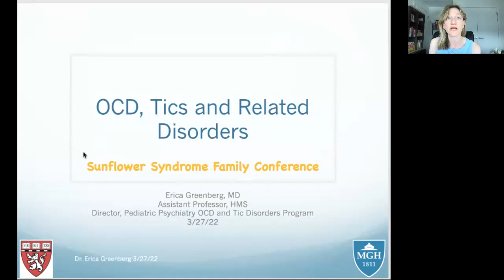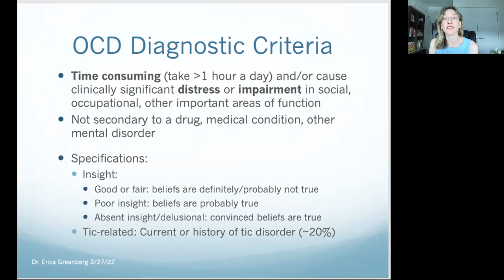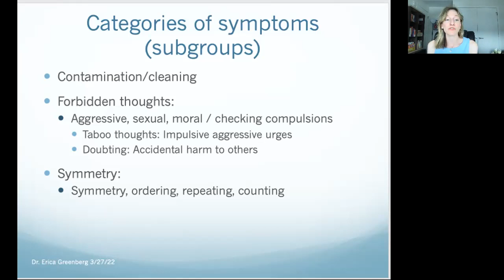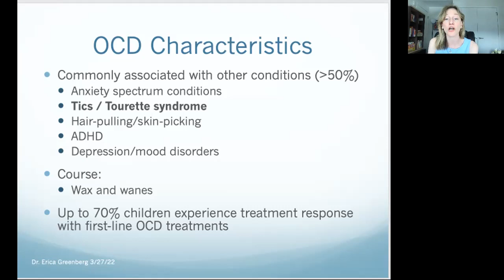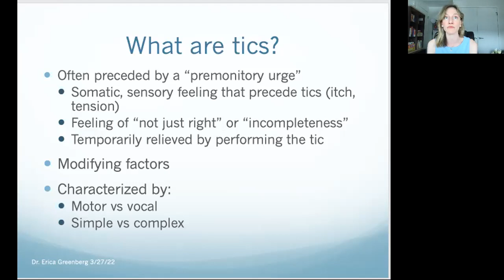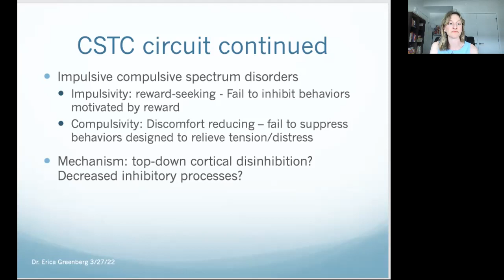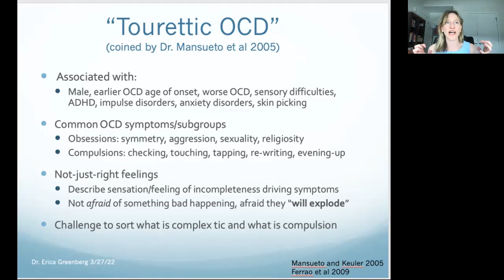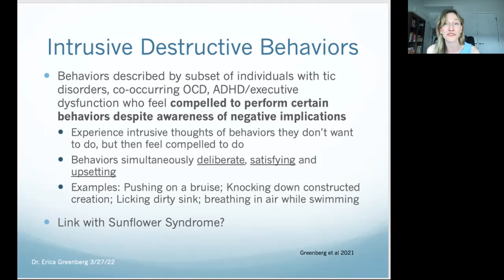Sunflower Syndrome: OCD, Tics and Related Disorders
Erica Greenberg, MD talks about recognizing and managing OCD, tics and related disorders in this presentation from the 2022 Sunflower Syndrome Family Symposim.